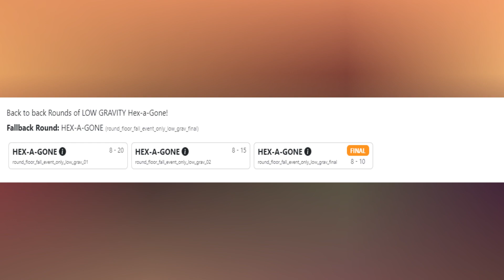*NEW* FALL GUYS SS4 NEXT SHOW & ROUND POOL LEAKED (3rd August )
Leaked by DB